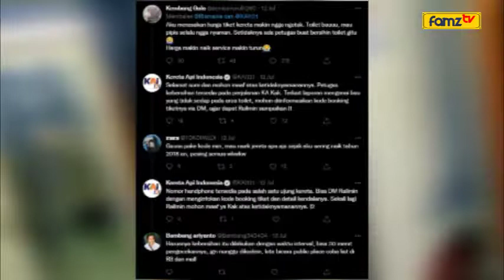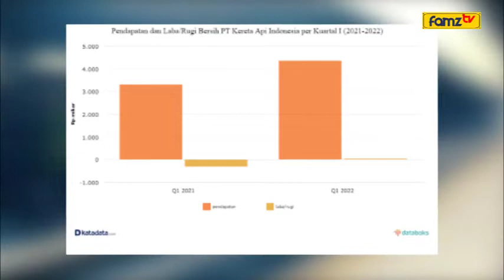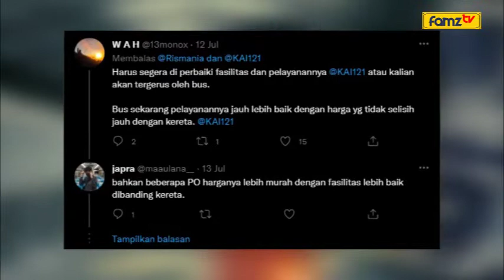Menanti Akselerasi PT KAI Tangani ‘Nestapa Adu Dengkul’ Dalam Ular Besi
Catatan Redaksi - PT. Kereta Api Indonesia (PT. KAI) Persero saat ini tengah menjadi sorotan publik. Bagaimana tidak, pasca bertransformasi besar-besaran mulai tahun 2012 yang ditandai dengan penataan area dalam stasiun hingga penerapan Rail Ticketing System (RTS) yang memudahkan calon penumpang dalam memesan tiket yang bisa dilakukan secara online serta boarding pass ala-ala pesawat, kini publik tengah menyoroti fasilitas jeroan si ular besi